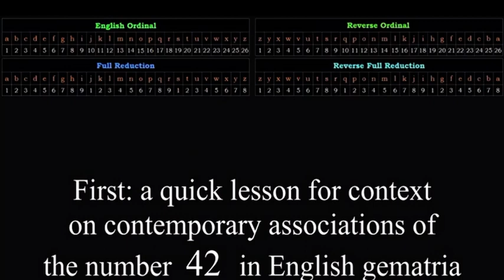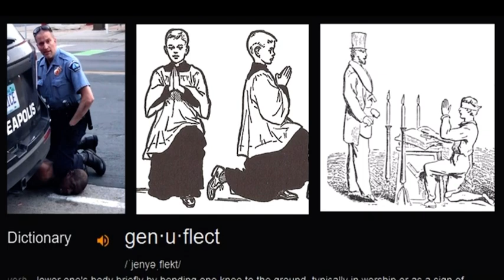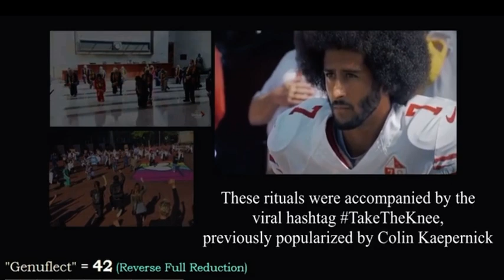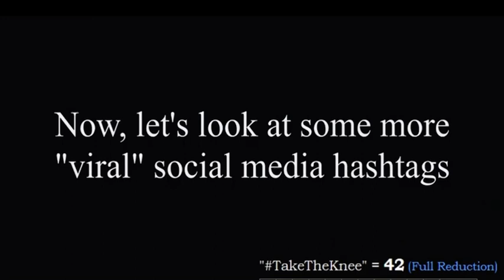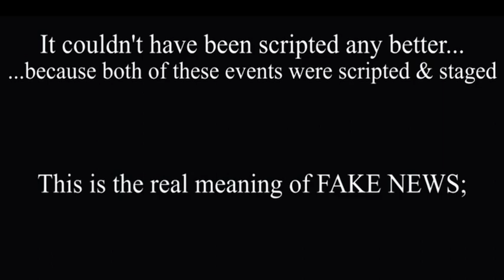George Floyd, BLM and number 42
This Video shows how the news media manifests and shames black people secretly through rituals ￼with the number 42 through Gematria.
Ultimately the government uses the news media to conquer and divide and cause chaos￼
When you learn to code you see through the bullshit￼.
Gematria is the practice of using letters and words into numbers￼. Spell casting.
For more truth visit￼ Gematria Effect News and check out part 1 on Pattern Noticer￼. ￼